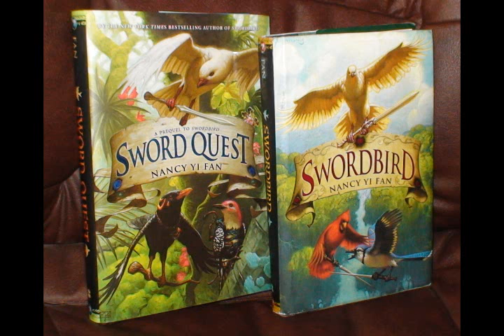SWORDBIRD and SWORD QUEST, a peer role model's books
Teachers' best choice to encourage your students to read and write!